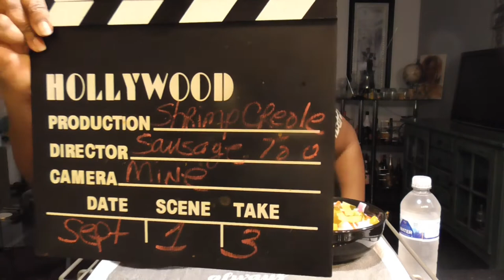Shrimp & Sausage Creole with Rice